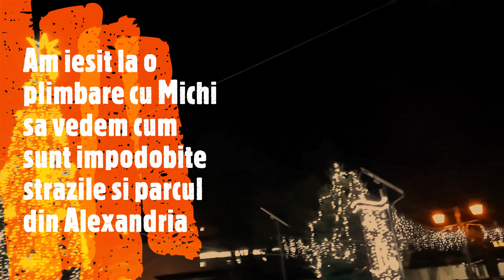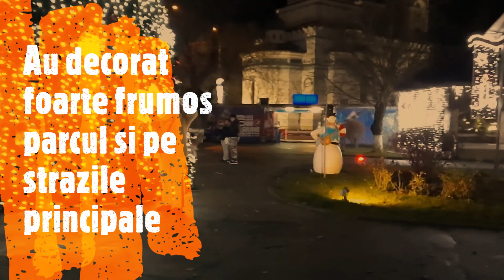Cum este decorat parcul din Alexandria de sarbatorile de iarna 2022-2023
Am fost sa vedem cum a fost decorat parcul si strazile din Alexandria si am luat-o in plimbare si pe Michi,prima ei iesire dupa accidentul de acum 3 ani.
Michi a fost un pic emotionata ,dar repede a intrat in treaba si a mirosit fiecare centimetru.
Parcul si strada principala sunt foarte frumos decorate,din an in an mai frumos.